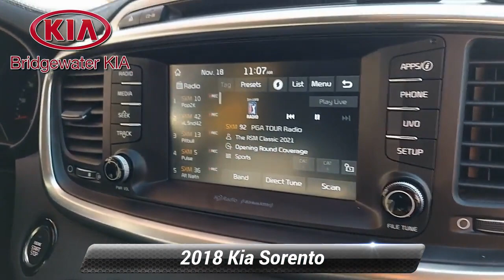Certified 2018 Kia Sorento EX, Bridgewater, NJ 360239DC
Bridgewater Kia

*2018 Kia Sorento EX AWD,*Ebony Black Exterior over Black Leather Interior,*VEHICLE HIGHLIGHTS:*Smart Key Remote Keyless Entry with Push Button Engine Start,Blind Spot Detection, Rear Cross Traffic Alert,Rear-View Camera with Parking Guidance Display,TFT LCD Meter Cluster, 7-Inch Touchscreen Monitor,AM/FM/Satellite Radio, UVO eServices Infotainment System,Android Auto, Apple CarPlay, Smartphone Integration,Bluetooth Streaming Audio and Hands-Free Wireless Phone Technology,Multi-Function Leather-Wrapped Steering Wheel with Audio Controls,Tilt/Telescoping Steering Column, Leather-Wrapped Gear Shift Knob,Heated Power Adjustable Front Leather Seats, Driver Seat Lumbar Support,Split-Folding Second-Row Bench Seat,Dual-Zone Automatic Climate Control with Air Filtration,Metal Look Interior Trim, Second-Row Window Sun Shades,Auto-Dimming Interior Rear-View Mirror, HomeLink Garage Door Opener,Automatic Projector Beam Halogen Headlights, Daytime Running Lights, Fog Lights,Heated Power-Folding Exterior Mirrors with Turn Signals,Roof Rails, Smart Hands-Free Power Liftgate, Acoustic Front Windshield,2.0L Turbo Gas Direct Injection 16-Valve 4-Cylinder Engine, 6-Speed Automatic Transmission,All-Wheel Drive System with Locking Center Differential, Drive Mode Select,Electronic Stability Control, Traction Control System, Hill Start Assist Control,Stainless Steel Exhaust with Chrome Tailpipe Finishers,18-Inch Alloy Wheels with All-Season Tires,*GUARANTEED Financing for All Types of Credit!**Balance of Factory Warranty, Extended Warranty Available.*

[RLVID:6621:43635263ce43775d:b1b887d2a2383dee:1]